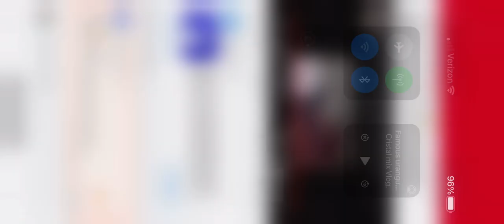Monkey Driving a Golf Cart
Monke Drive